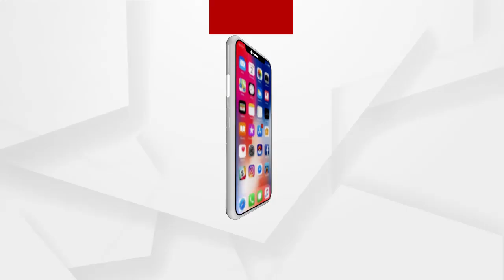ଭୂତକୁ ଡରିବା ଯାହା ଟୀକାକୁ ଡରିବା ତାହା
ଭୂତକୁ ଡରିବା ଯାହା ଟୀକାକୁ ଡରିବା ତାହା. ପୋଲିସ କମିଶନର ସୁଧାଂଶୁ ଷଡ଼ଙ୍ଗୀଙ୍କ ପ୍ରତିକ୍ରିୟା.